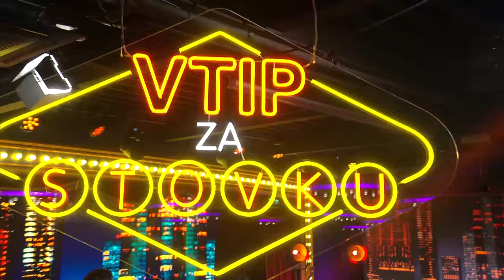Čo o mne vieš (VTIP ZA STOVKU)